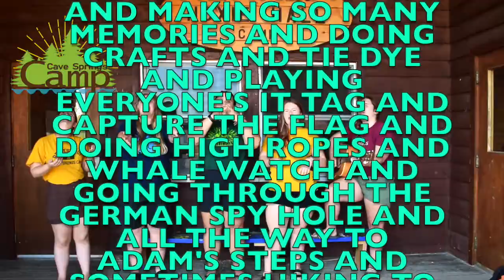Welcome to Cave Springs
Sing along with us about why Cave Springs Camp is the BEST!
This original song was written in 2019 and encapsulates all the fun of Cave Springs!